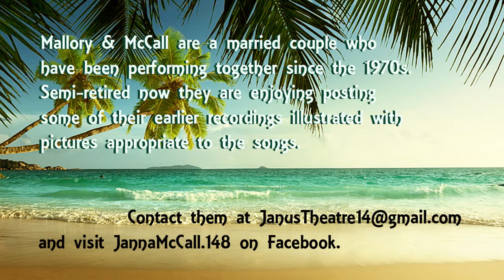Rolling Down to Old Maui is a Whaling Shanty performed with nautical illustrations from the period.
Here be a song of the sea, sailing the Pacific from the Arctic to the Hawaiian Islands, with Mallory's vocal and Jan pumping her vintage suitcase reed organ.  We have collected and, as needed, Photoshopped some illustrations of ships of the period, beautiful maidens and Maui as it probably looked in the 19th century.  We've called it a whaler's shanty as the rhythm seems to mimic the sailors pulling at the sheets as the often-heavy waves pound against the ship's sides.

In most of the world whaling is a thing of the past and the beautiful, noble and intelligent beings are being left to live out their often-long lives unmolested.  Hopefully those countries who still allow the cruel practice will follow the rest of the world and totally ban the practice.  We perform these songs of the period to celebrate the worthy music and as a part of maritime history.  Also uploaded from the whaling tradition is the haunting "Bonnie Ship the Diamond," a ballad from the Atlantic from the Celtic tradition.

We are vintage performers without the gear or knowledge to produce glitzy posts--but we want to share the songs we have performed for nearly 50 years with the YouTube audience.  We hope they entertain; there are all sorts of songs and if you listen hard enough you may well find something to your taste!  Or not.  Give 'em a try.  And thanks for reading this.  These blurbs constitute the Great Unread.